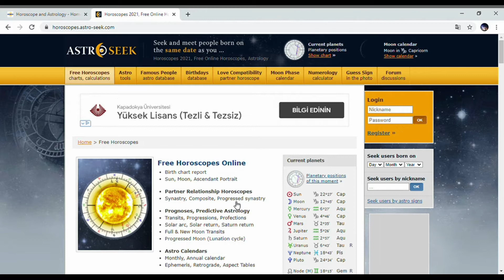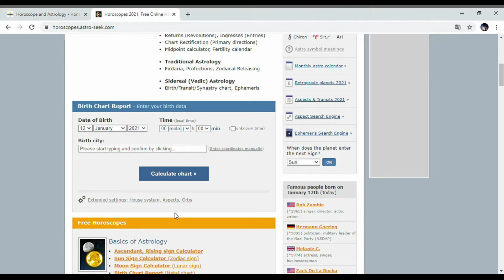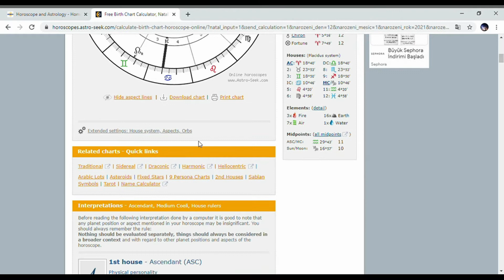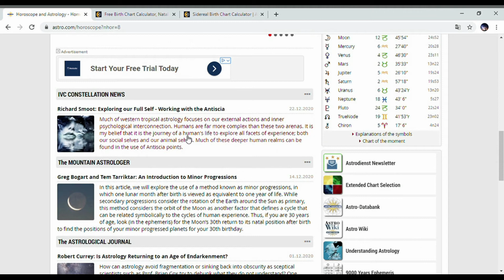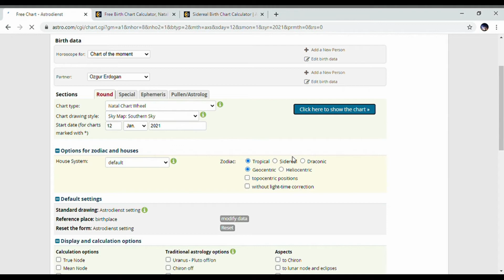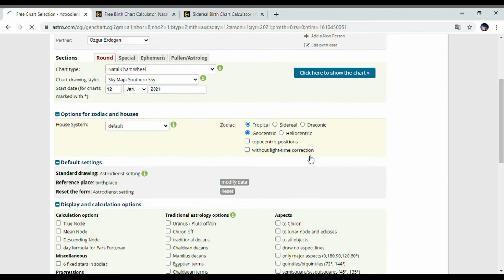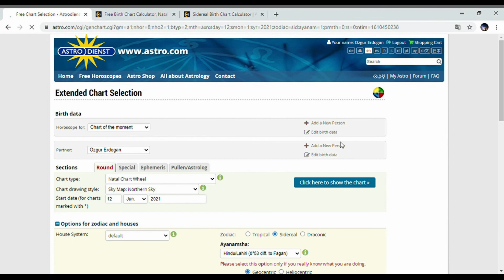ASTROLOJI DERSLERI - SIDEREAL TROPIKAL ZODYAK AYRIMI , YILANCI BURCU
Gökharitası yardımı ile sidereal ve trpikal zodyak arasındaki farkın gösterimi, yılancı takım yıldızının zodyaktaki pozisyonu.